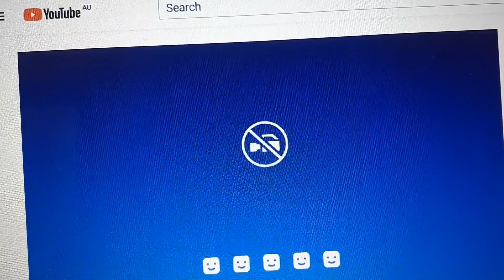Grown man forgets to change his diaper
Stinks like shit lmao